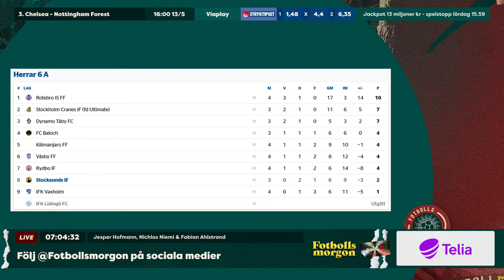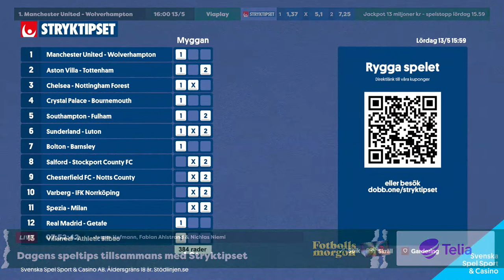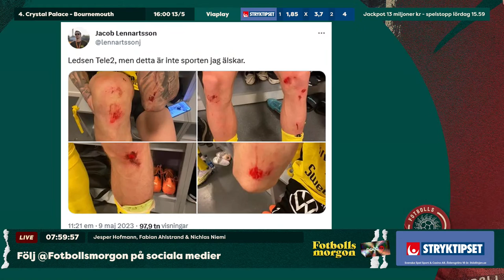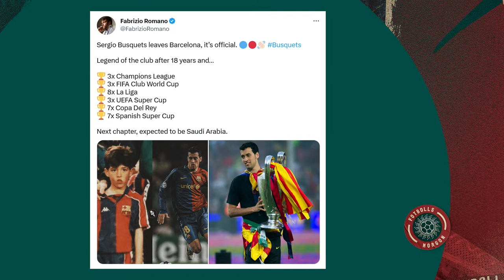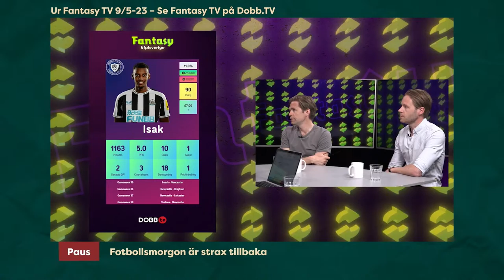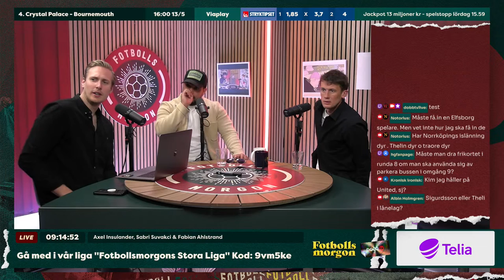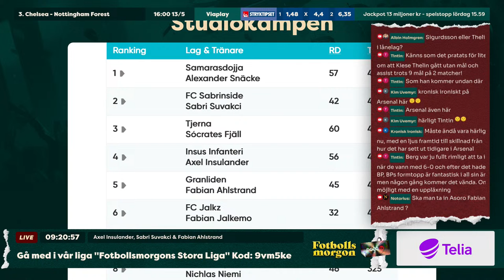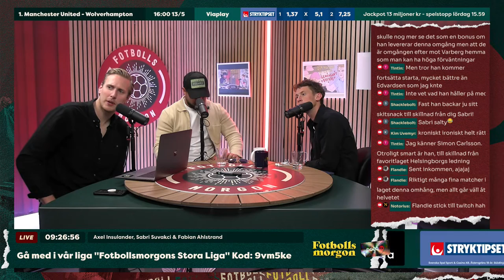PL-klubbarna rycker i svenska poängligavinnaren | Är Milan för beroende av Leão | Kritiken mot Tele2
Fotbollsmorgon 11/5
Programledare: Jesper Hofmann
I studion: Nichlas Niemi & Fabian Ahlstrand
På länk: Hemlig gäst, Adam Pinthorp & Jacob Lennartsson

0:00 Pre-live
2:56 Programstart
22:03 Premiär av vårt nya segment. Vem där?
42:24 Headline: Milans svagaste elva nånsin?
52:30 Stryktipset med spelgeniet Myggan
1:00:07 MAIF:s klubbchef, Jacob Lennartsson, om Tele2 Arenas konstgräs och den kommande finalen i Svenska cupen
1:16:48 Headline: Sergio Busquets lämnar Barcelona
1:30:10 Adam Pinthorp live från Milano om gårdagens CL-semifinal
2:05:21 Allsvenskan Fantasy inför omgång 8